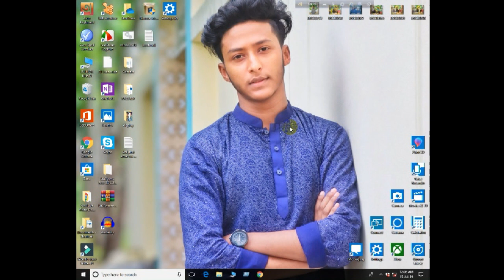মায়ের হাতে অ্যাডসেন্স এর চিঠি,আজ হাতে পেলাম,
প্রথম বারে অ্যাডসেন্স এর চিঠি হাতে কিভাবে পাবেন,